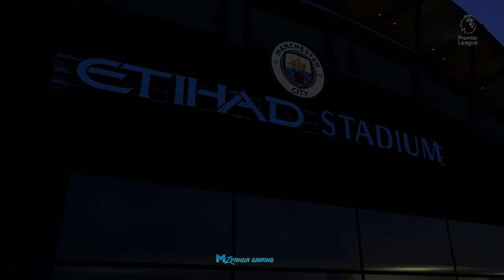FIFA 21 - Manchester City vs Everton | Premier League 2021 | Gameplay & Full match | Prediction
FIFA 21 Prediction on Premier League 2020/2021 manchester city vs everton full match & gameplay